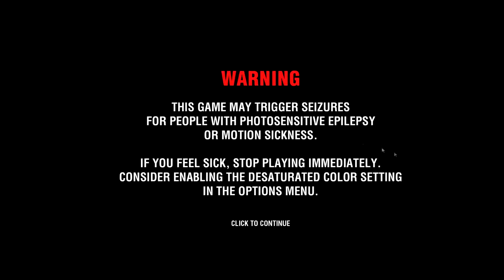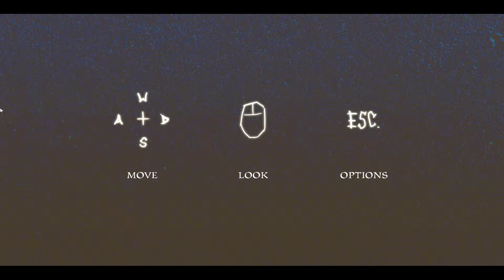A Slower Speed Of Light Gameplay!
Hey guys just a quick warning if you do have nausea or motion sickness PLEASE do not watch.